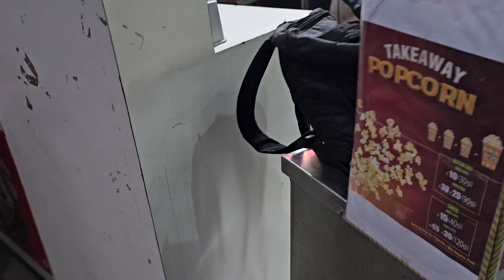Mera hua mood off🥺🥺